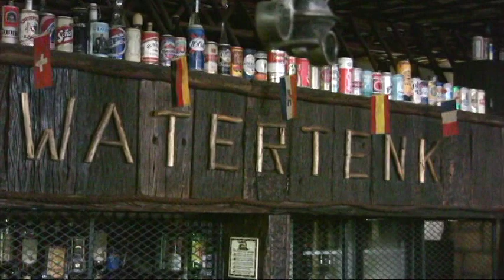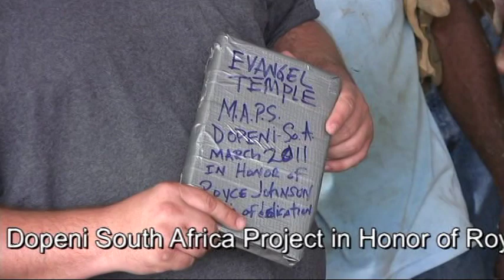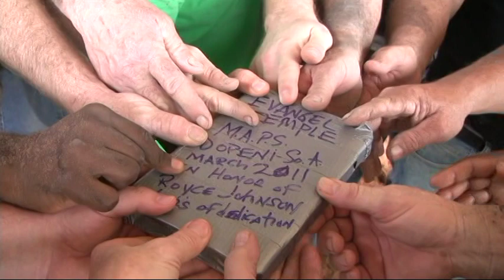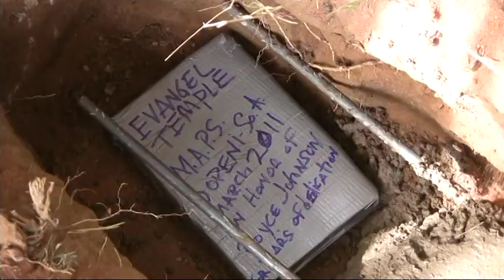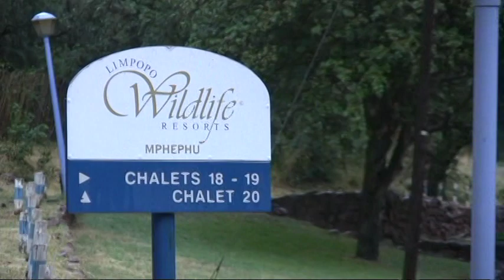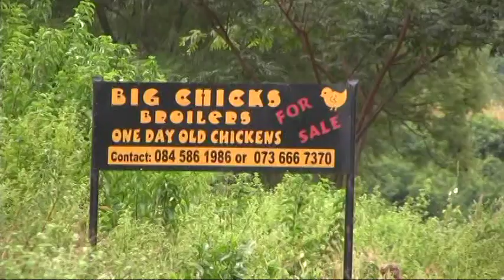Evangel Church M.A.P.S. Trip to Dopeni So Africa 2011